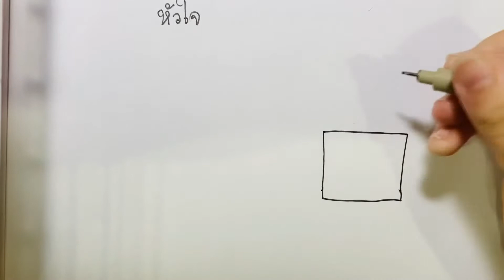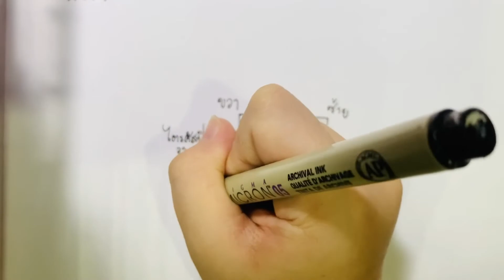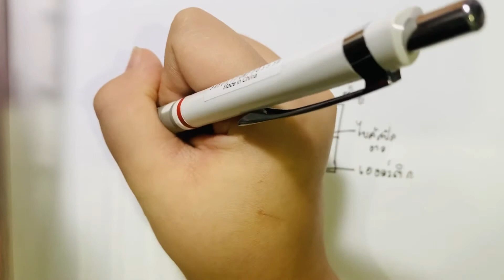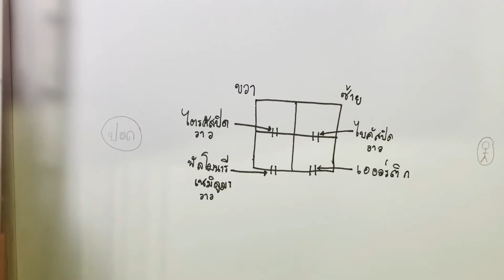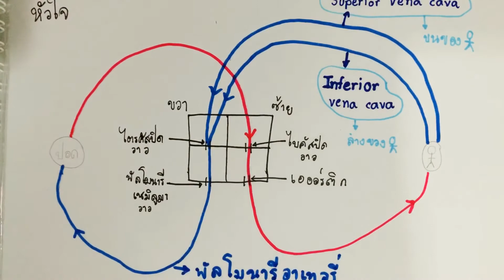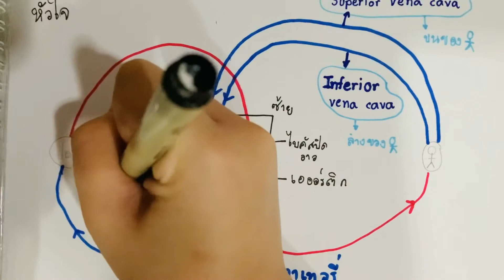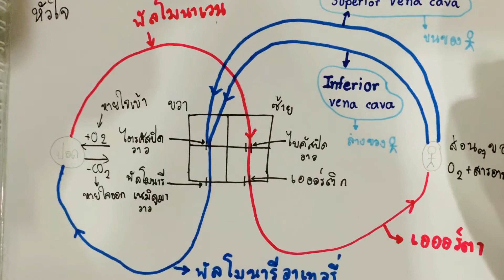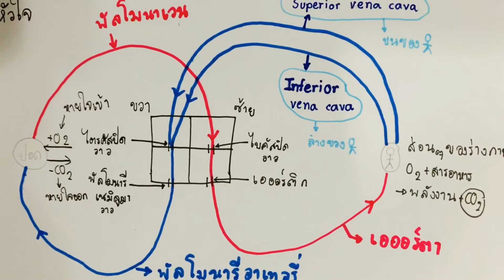ระบบหมุนเวียนเลือด ประถม (หัวใจ) |เพจชีวะพื้นฐาน